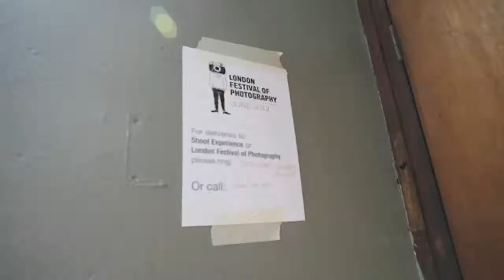The Great British public exhibition: 1--24 June, Dog Eared Gallery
Embracing the spirit of patriotism with the upcoming Olympics and the Queen's Diamond Jubilee, this show will present images from photographers working the length and breadth of the British Isles documenting the daily life, work and rituals of the British in their many incarnations.

A focus on street photography will be complimented by intimate documentary studies and portraits from a range of established practitioners including John Angerson (Ilford Photograper of The Year), Nick Cunard, Peter Dench (World Press Photo Award), Liz Hingley (Canon Female Photojournalist Award Winner), Zed Nelson (World Press Photo Winner), Martin Parr (Magnum), Ben Roberts (Magenta Flash Forward Emerging Photographer Winner), Simon Roberts (Official 2010 UK election artis), Arnhel de Serra, Chris Steele-Perkins (Magnum), Ewen Spencer, Homer Sykes and Giulietta Verdon-Roe.

This multidisciplinary exhibition will celebrate the extremes and quirks of life on our islands; from military funeral parades to centenarians; from pomp and pageantry to cottage industries; from Hackney in London to the most northernmost island of Orkney in Scotland, via New Brighton, the Black Country and beyond... all explored through print and multimedia in a large-scale exhibition across two sites.